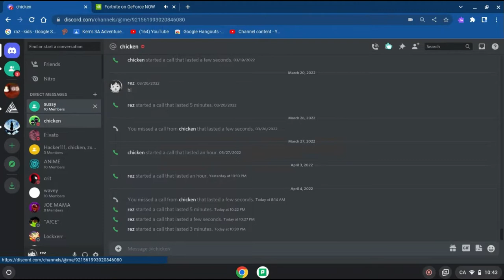Quick Solos For Y'all